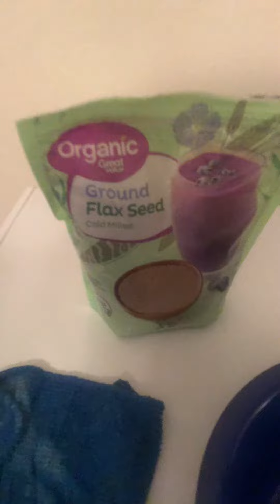How to use flax seed hair growth mask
My passion and purpose is to help bring the love , joy, and brightest light out of you
Learn and build with me 😜
Business details ⬇️⬇️⬇️⬇️⬇️